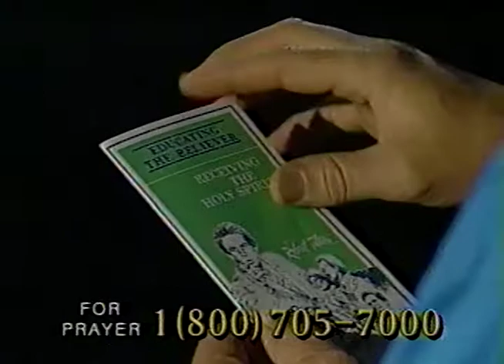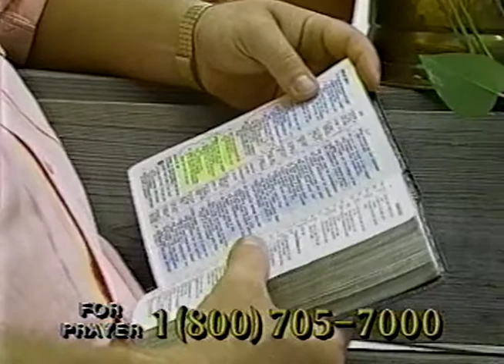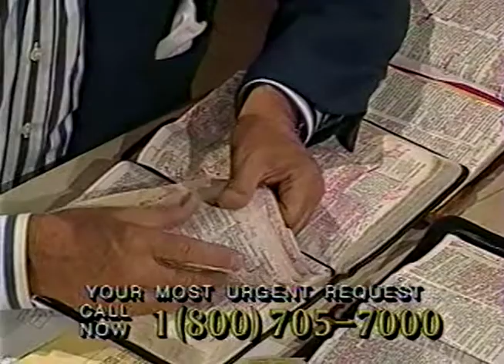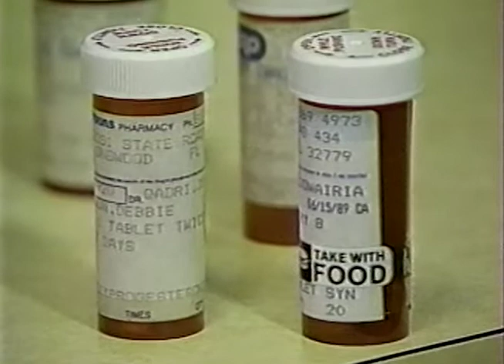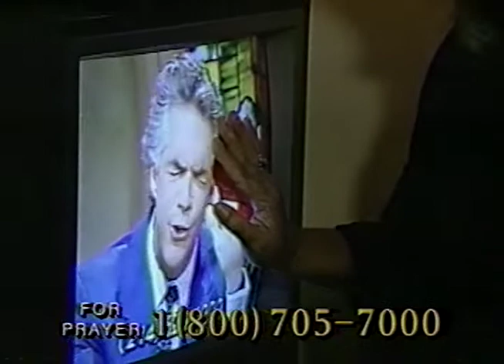Robert Tilton "Success N Life" 2000 (Episode #1)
Original air date around May 2000